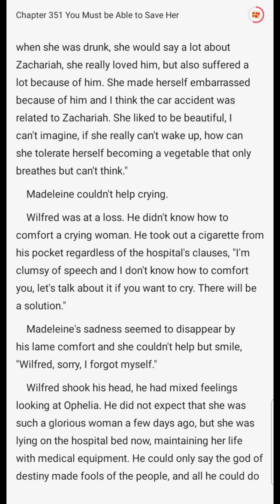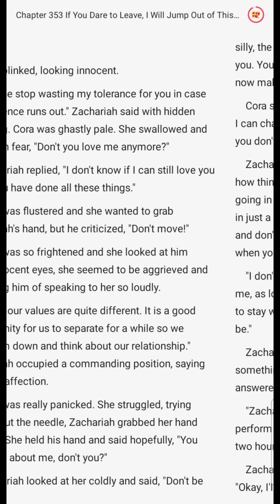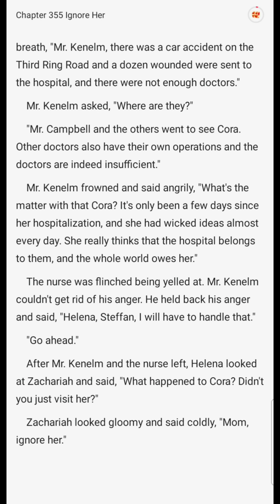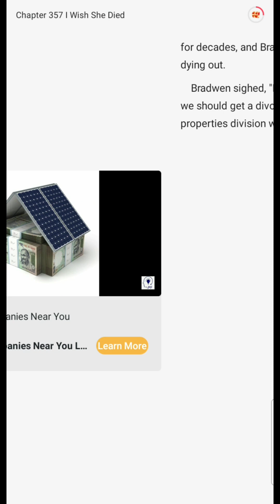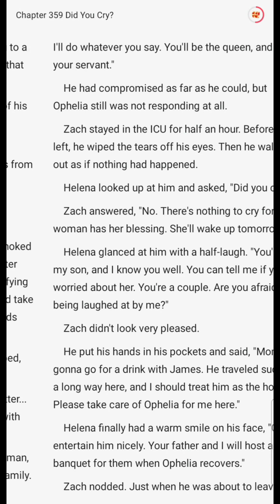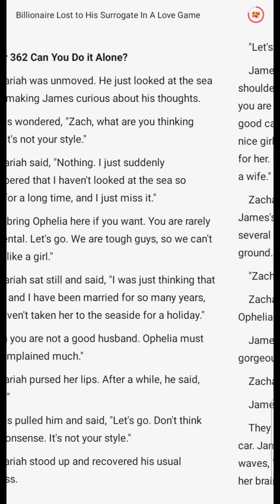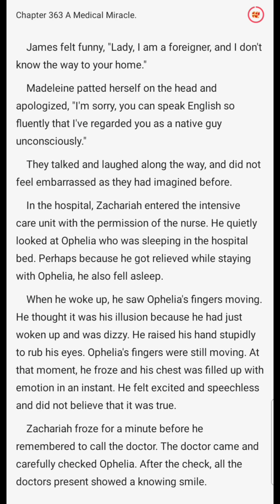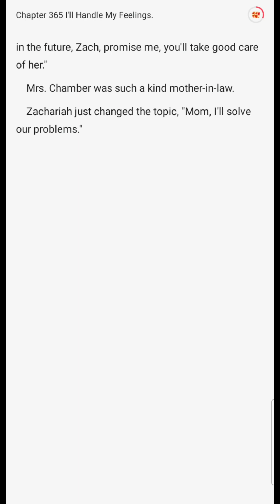Billionaire Lost to his surrogate in a love game || Romantic Novels || English Stories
Summary

Five years ago, Ophelia got married to Zachariah, a billionaire, knowing that he still had his first love, Cora in mind. Ophelia was told that she was nothing but a surrogate for the sake of money. Their relationship was just a love game. In, Ophelia's mind, as long as she was getting along well with Zachariah, someday he will change his mind and fall for her with head and toes. However, she learned a hard truth he would never fall for her. Zachariah's first love has returned and he was determined to divorce her and abort the baby in his belly.